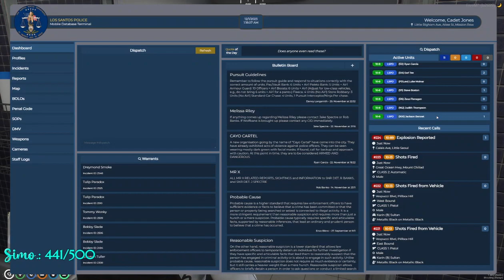Not Reggie aka Jake Jones | Nov 30, 2023 8/8